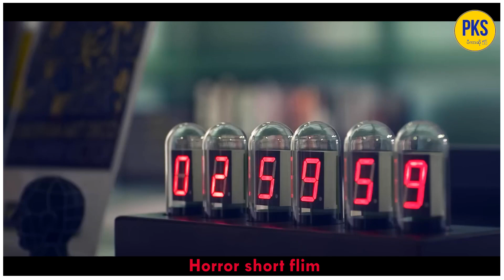ကောင်လေးဟာ လူ့အလောင်းတစ်ခုကိုချစ်မိပေမဲ့ အလောင်းကသူ့ကိုမုန်းနေတယ်တဲ့